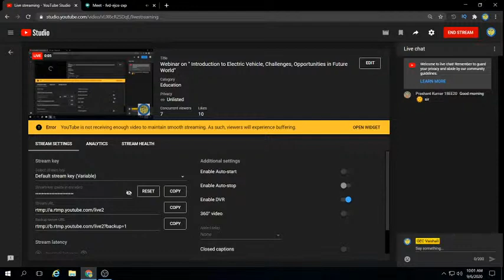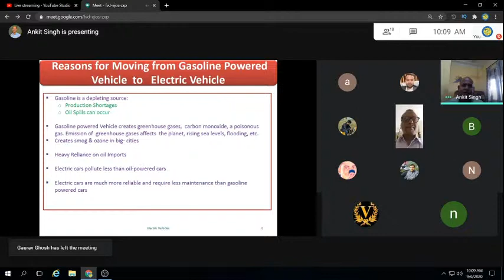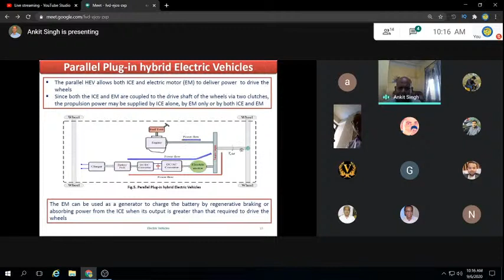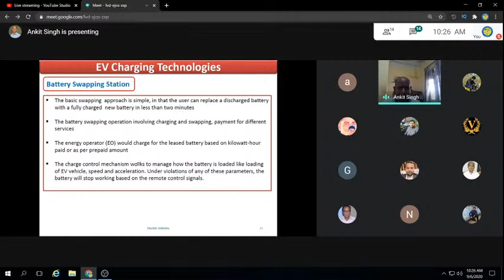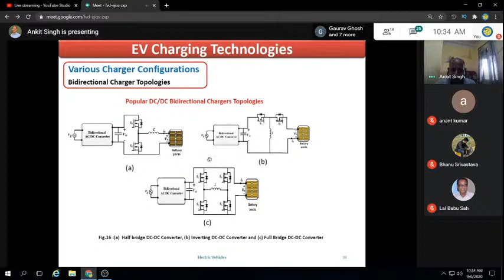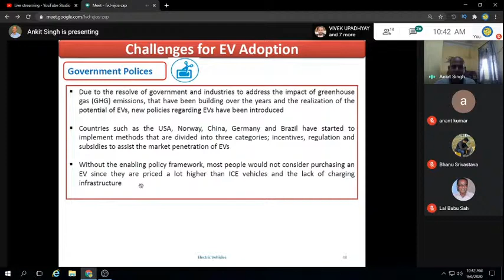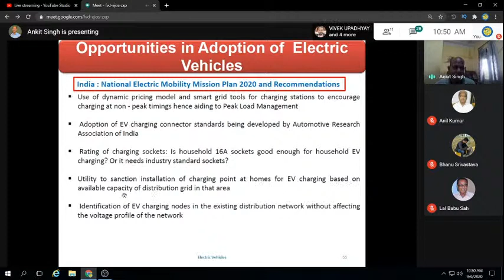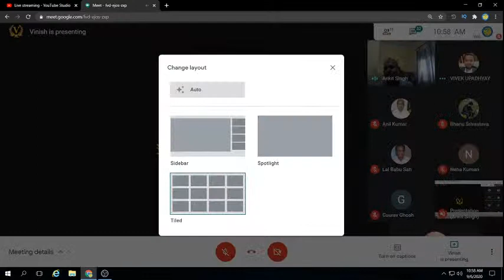Webinar on " Introduction to Electric Vehicle, Challenges, Opportunities in Future World "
Dear Sir/Madam,

Warm Greetings!

We are happy to announce that the Dept. of Electrical Engineering and Dept. of Electronics & Communication Engineering, Government Engineering College, Vaishali is organizing an expert Lecture on

"Introduction to Electric Vehicle, Challenges, opportunities in future world"

Resource Person : Ankit Kumar Singh
(PhD, IIT Roorkee)
(Dept. of EIE, (TIET,Patiala)

Patron : Dr. Anant Kumar
(Principal, GEC Vaishali)

Convenor : Prof. Vivek Upadhyay
(Prof.-In-Charge Department of Electrical Engineering, Government Engineering College Vaishali)

Student Coordinator:
Vinish Bhaskar
Bhanu Srivastava

Webinar will start Sharp at 10:00 AM on 6th September 2020.

Note: No Viewers limit... we have arranged YouTube Live.

Thanks & Regards
Organising Committee
Government Engineering College, Vaishali